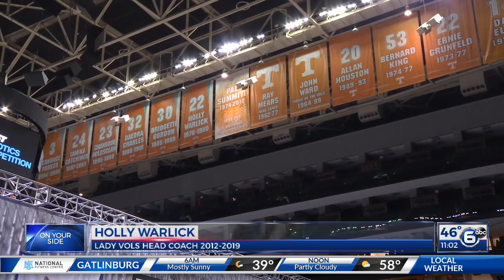Holly Warlick's legacy